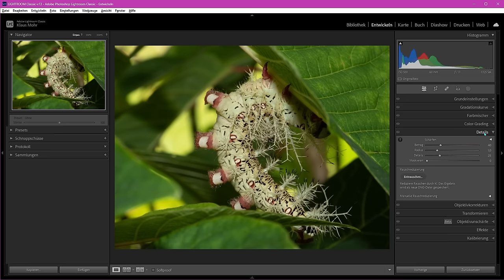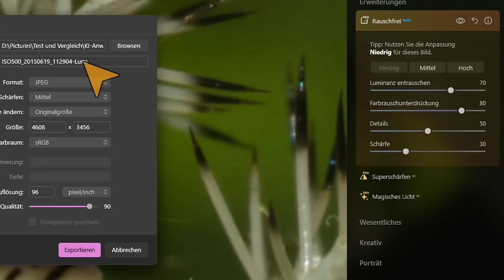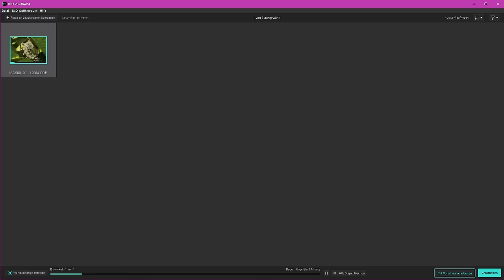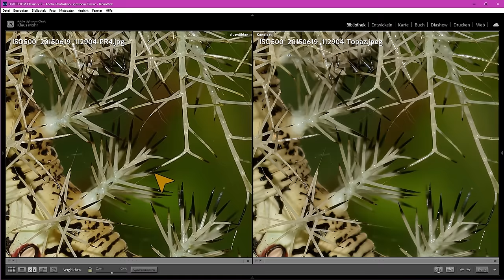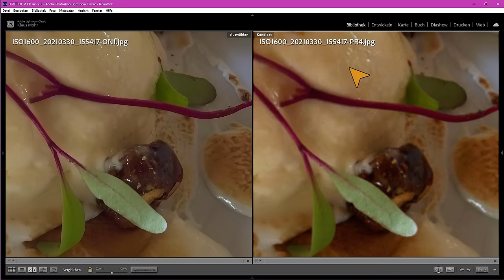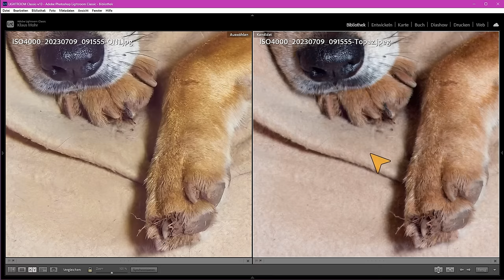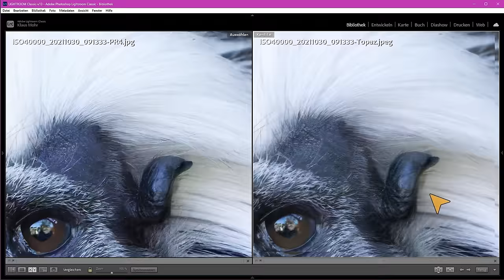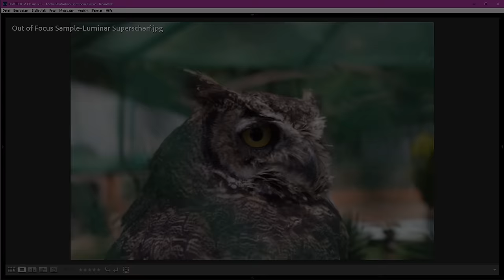Wer entrauscht am besten? || Praxis-Vergleich: Lightroom, Topaz, DxO, ON1, Luminar Neo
Wir vergleichen die Rauschreduzierung von Adobe 'Lightroom Classic', Luminar Neo 'Rauschfrei AI', ON1 'NoNoise AI 2024', DxO 'PureRAW 4' und Topaz 'Photo AI'. Außerdem betritt noch eine 'unscharfe Eule' den Ring. Lasst euch von den Ergebnissen überraschen!
00:00 Start
01:16 Erklärung zum Vergleichstest
04:22 Entrauschen in der Praxis
20:17 Vergleich der Ergebnisse
42:38 Fazit
45:01 Out-Of-Focus Vergleich (die Eule)
50:21 Fazit (Eule)
Weitere Links:
🚩 Intro Audio © (This section is an excerpt of the original):
Wenn ihr diese Links verwendet, kostet es euch keinen Cent mehr, aber die kleine Provision, die ich bekomme, hilft mir, weiterhin kostenlose Inhalte für euch bereitzustellen. Danke für die Unterstützung meines Kanals! 👍